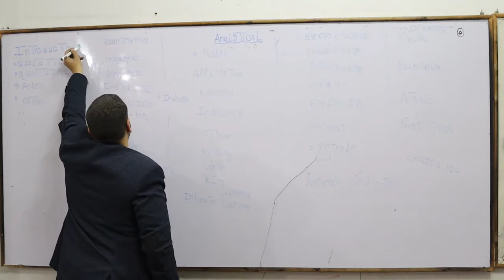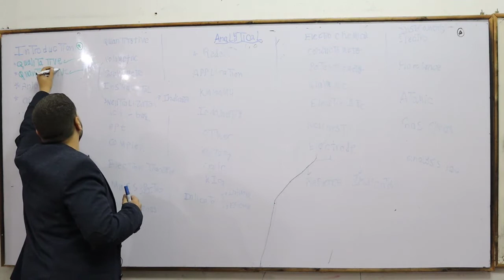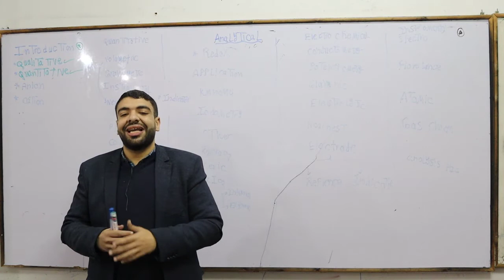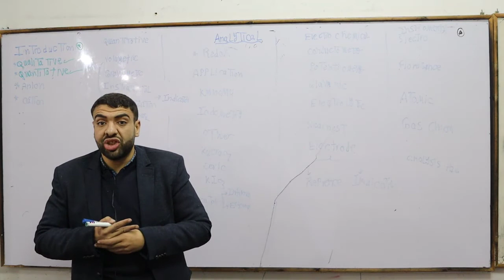analytical chemistry 1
all courses avilable online and offline
fore more information whats app